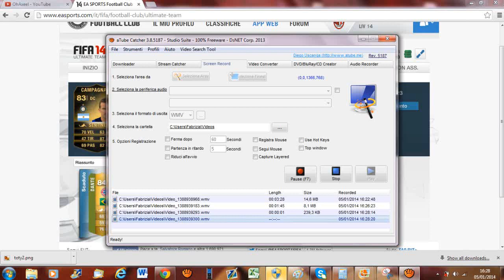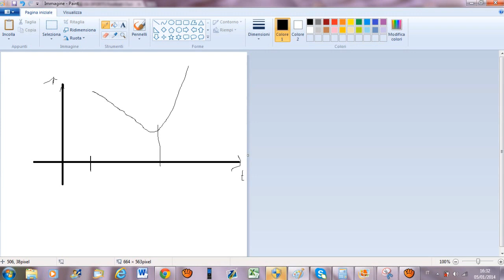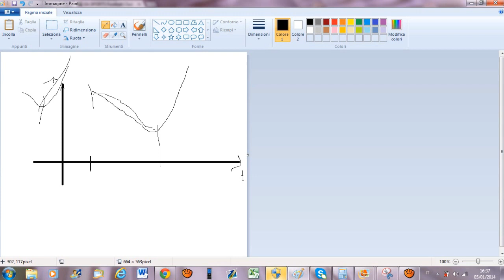FIFA 14 UT TOTY | COME FARE COMPRAVENDITA DURANTE IL TOTY | + PRICE FIXING - Cos'è il Price Fixing?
Magici, ho cercato di essere il più chiaro possobile :) Spero di avervi fatto capire tutto :D